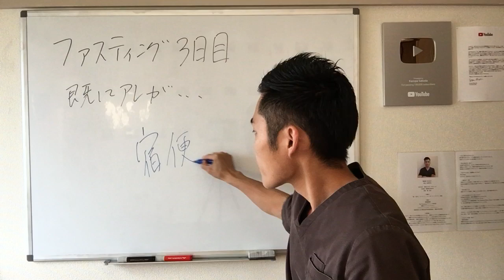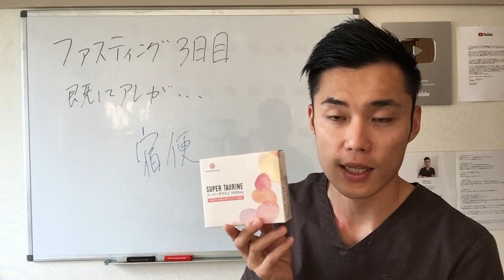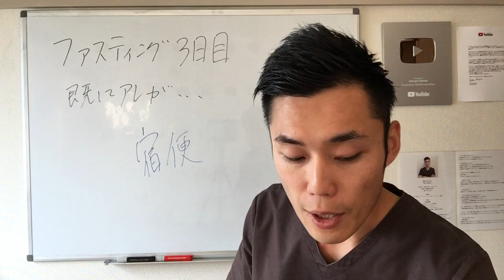ファスティング３日目ですでにアレが・・・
１００倍脂肪燃焼によるダイエット効果はもちろん、脂肪組織に溶け込んでいる重金属や農薬、添加物をデトックスすることにより体質改善効果が期待できます。